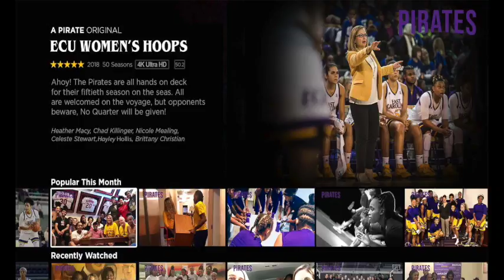ECU Women's Basketball: August 2018 Newsletter